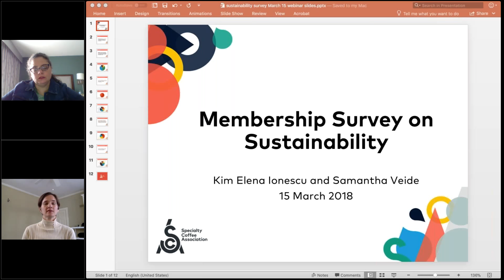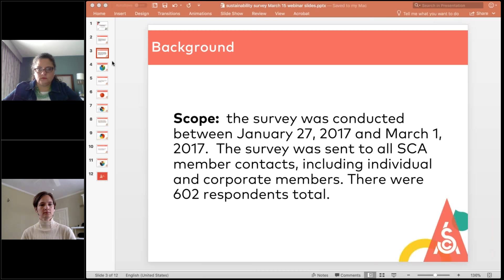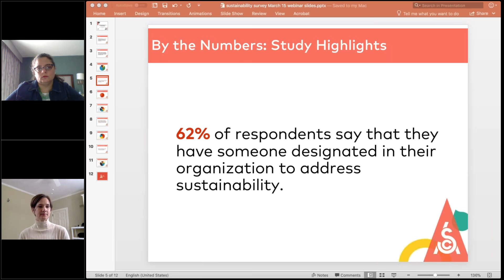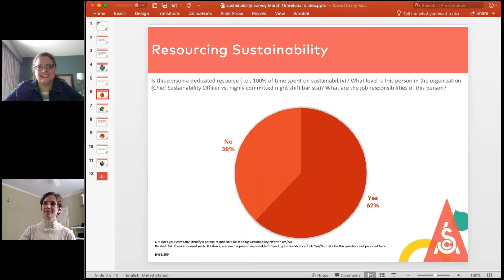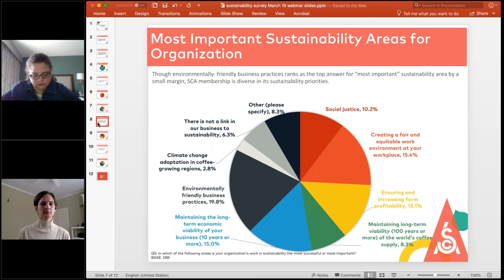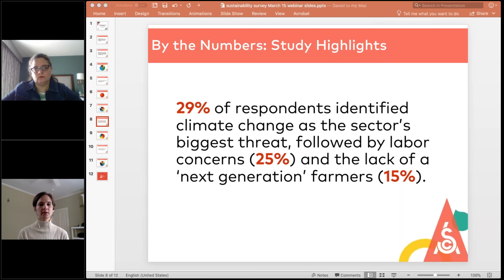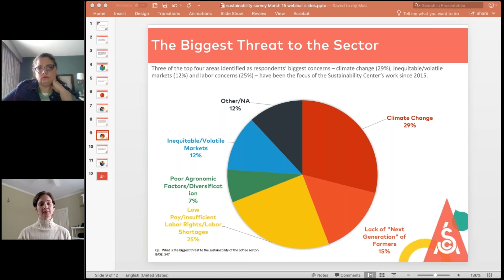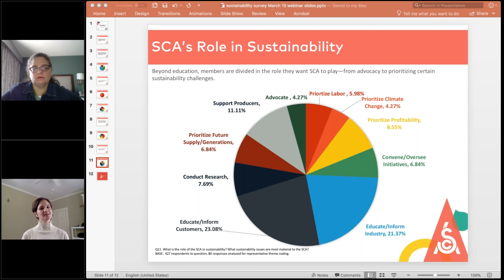SCA Sustainability Webinar: Membership Survey on Sustainability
Webinar hosted on March 15, 2018, by Kim Elena Ionescu and Samantha Veide on the results of a sustainability survey conducted with members of the SCA in 2017.

The 2017 member sustainability survey is one of the key inputs into the SCA Sustainability Center’s strategy, and anyone interested in the subject – regardless of their role in the coffee industry – should be able to find something relevant to them in the conclusions, questions, and recommendations presented in the analysis.

In a series of webinars throughout 2018, Sustainability Center staff and volunteers will review the survey and its findings, and explore the priorities in sustainability that were identified through the survey and other input opportunities in 2017.